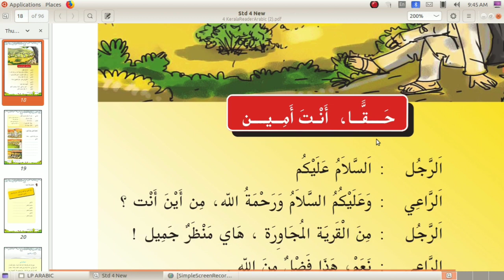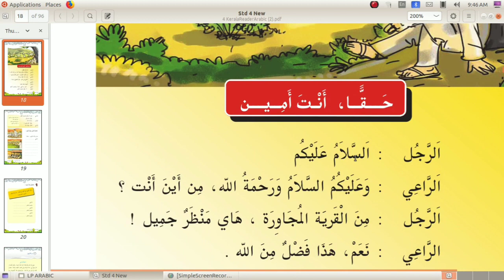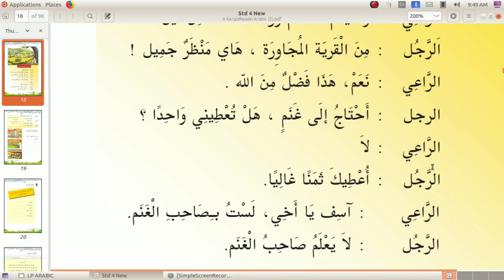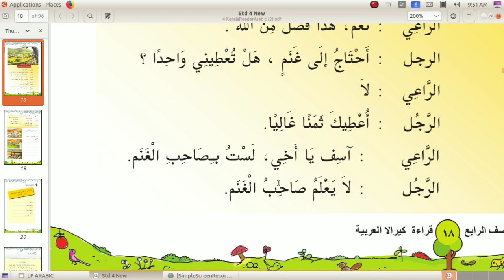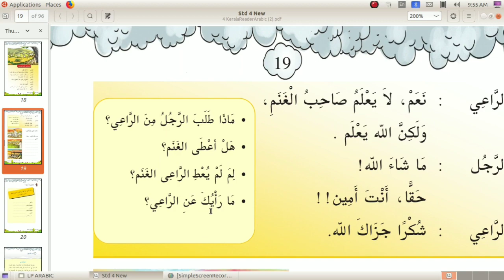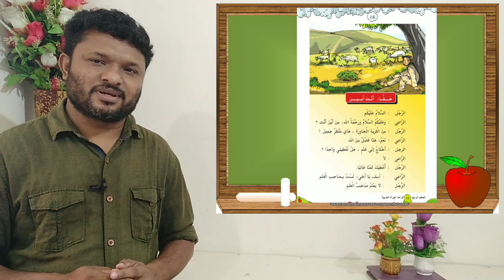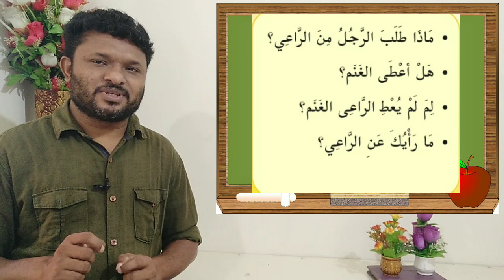Arabic online class STD 4/UNIT 1/PAGE 18,19/ Part 7 അറബിക് ഓൺലൈൻ ക്ലാസ്സ്‌ STD 4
കേരള സിലബസ്
   അറബിക് ഓൺലൈൻ ക്ലാസ്സ്‌

അവതരണം ബുഷൈർ മാസ്റ്റർ

       അഭിപ്രായങ്ങളും പോരായ്മകളും നിർദ്ദേശങ്ങളും കമന്റ്‌ ബോക്സിൽ അറിയിക്കുമല്ലോ